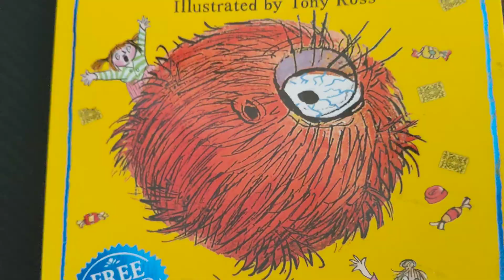Teddy Squad S5 E7 P8: Lost in the Verse